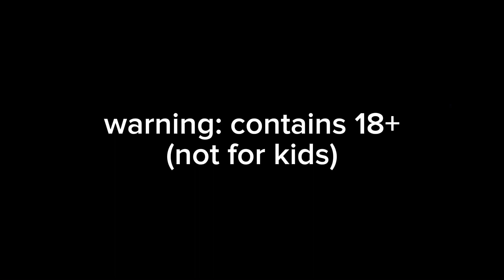peyton x marine (nsfw) (READ DESCRIPTION)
april fools! y’all thought I was really gonna upload it lol